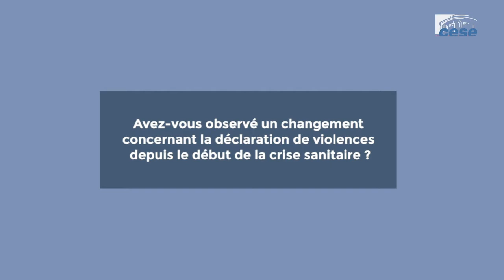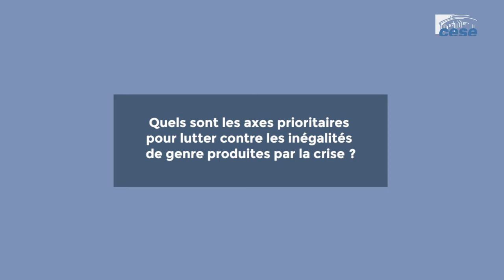Léa THUILLIER (En avant toutes) - Crise sanitaire & inégalités de genre - cese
Questions à Mme Léa Thuillier, Chargée des relations institutionnelles chez l’association "En avant toute(s)", auditionnée par la délégation aux droits des femmes et à l'égalité du CESE dans le cadre de la saisine : "Crise sanitaire et inégalités de genre".